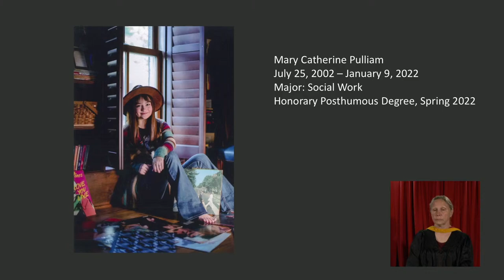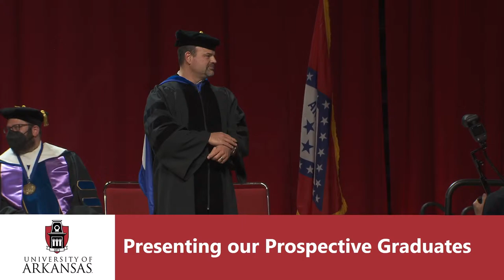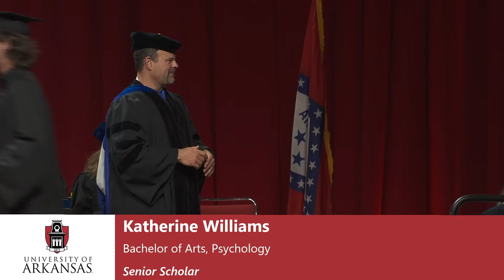Spring 2022 Fulbright College of Arts & Sciences Commencement